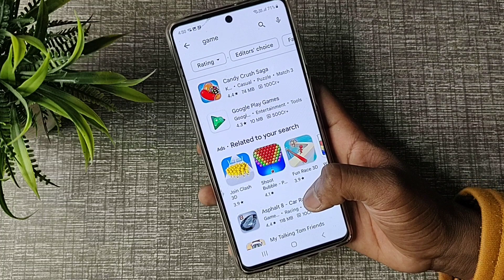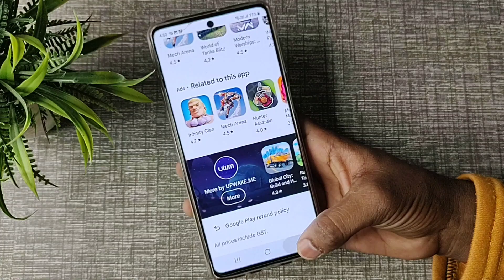How to use Google voice in playstore, playstore mein google voice use kaise kare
WEB-INFO, @WEB-INFO